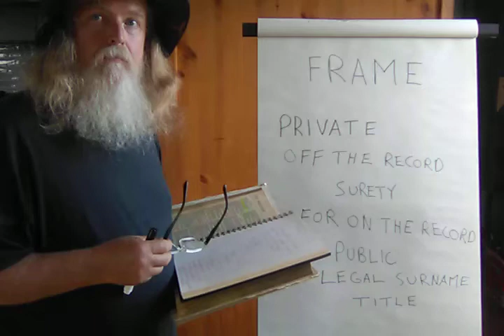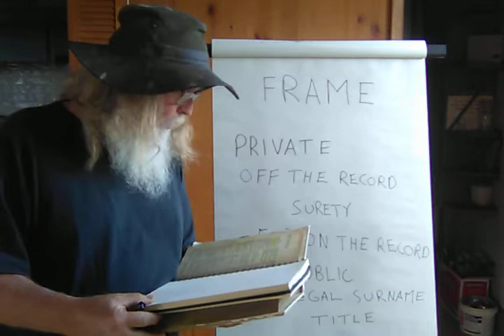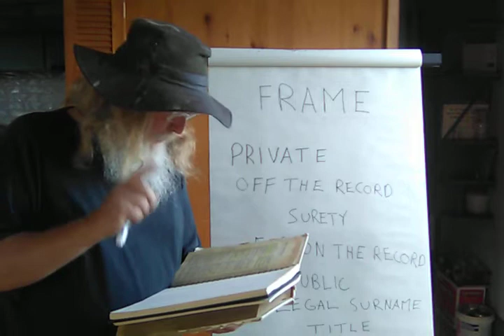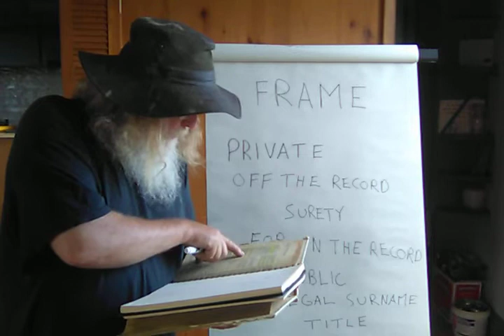322-621 the legal framework